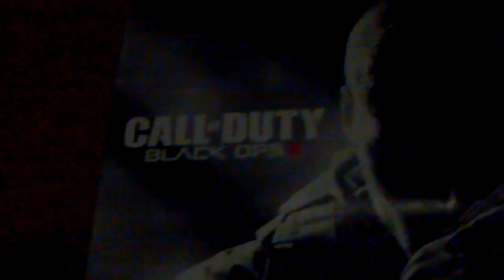My first vlog! (Decent)